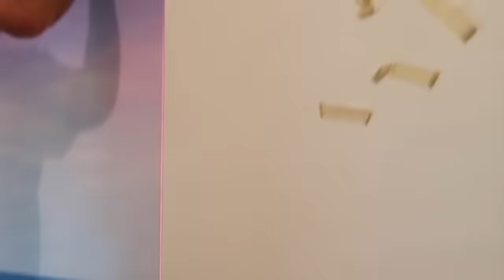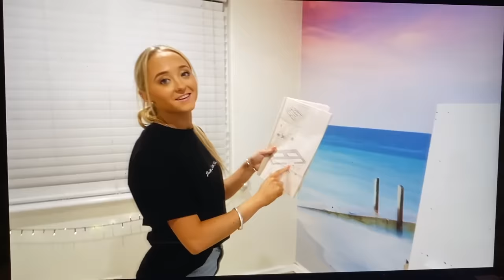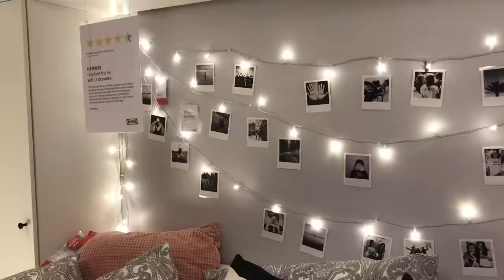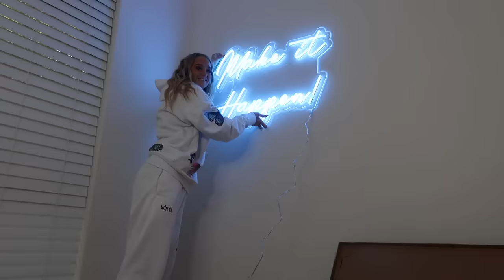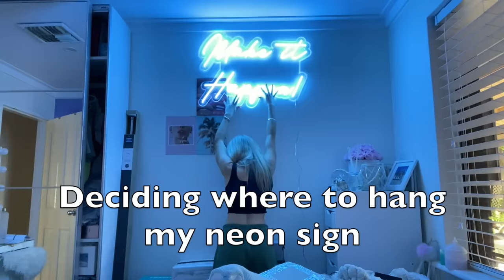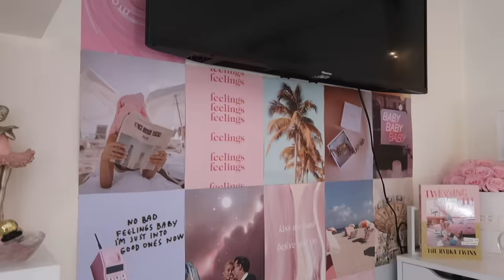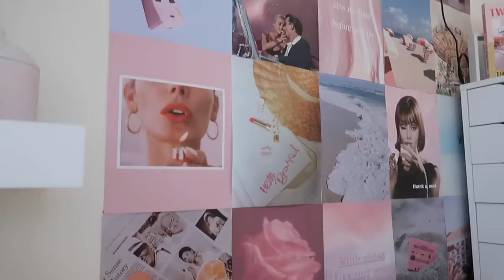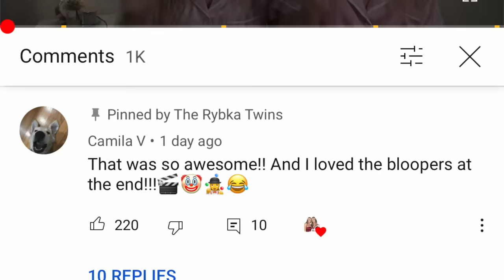EXTREME BEDROOM Makeover!!! (SAM'S ROOM REVEAL!)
ZALA HAIR EXTENSIONS

Code: RYBKA

Sam is wearing the 26" Keratin Clip & Go Pony in Honey Beach Highlights ($79.98USD)
Tegan is wearing the 22" Human Hair Clip & Go Pony in Honey Beach Highlights ($159.99USD)

Hey guys! This week we’re finally uploading our most requested video which is Sams room tour! 3 and a half years later! We cannot wait to see what you think. Also we have a special deal with Zala Hair Extensions!